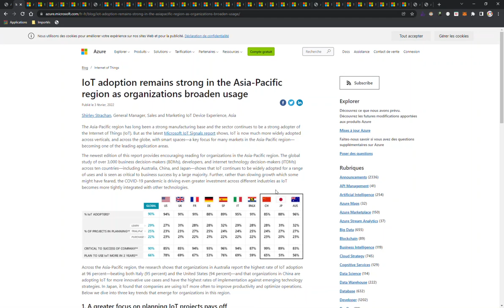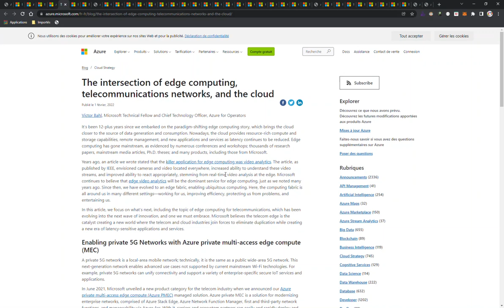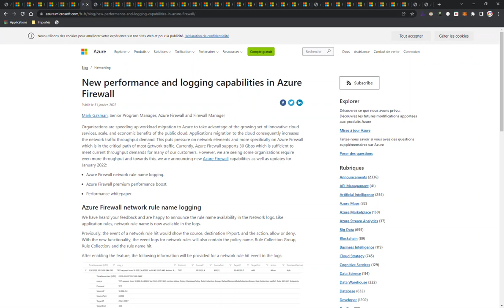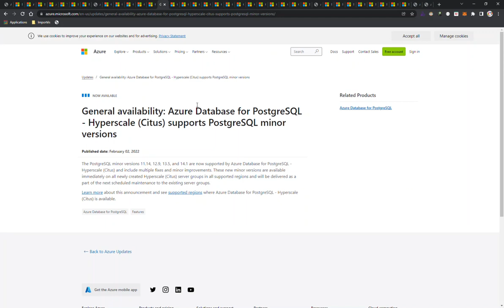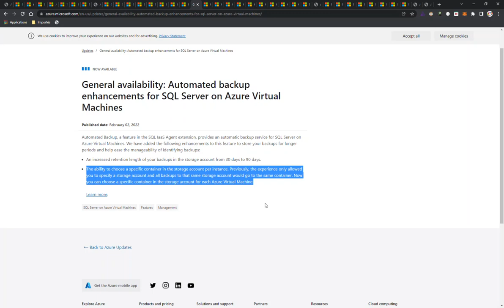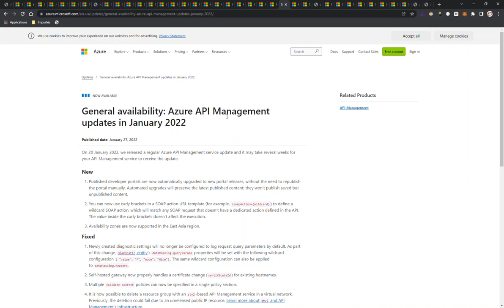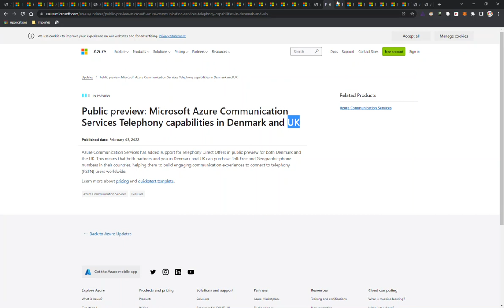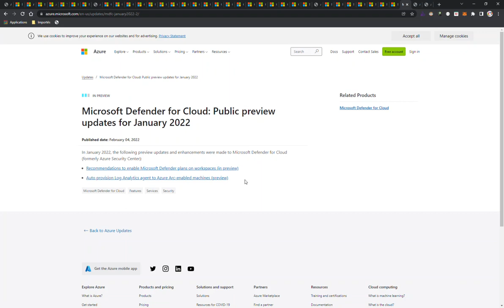Azure News & Updates 22 06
Retrouvez notre dernière vidéo sur les nouveautés et mises à jour de l'écosystème Azure pour la semaine 6 qui s'étale du 31 Janvier au 6 Février.

Chapitres :
0:00 - News
6:01 - Updates en GA
6:04 -- GA - IoT
7:29 -- GA - Databases
12:08 -- GA - Monitoring
13:46 -- GA - Web & Mobile
14:25 -- GA - Security
14:52 - Updates en preview

L'équipe Grow Una.